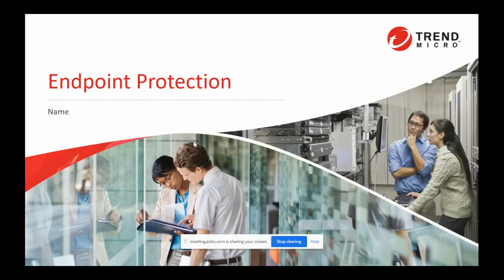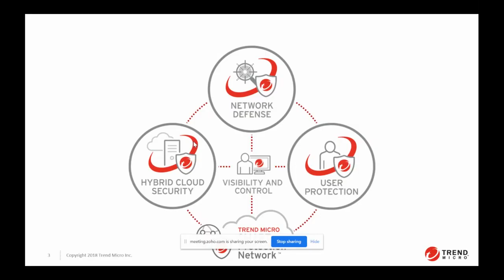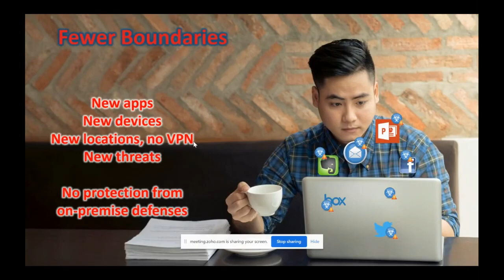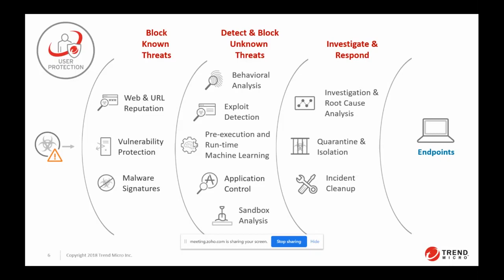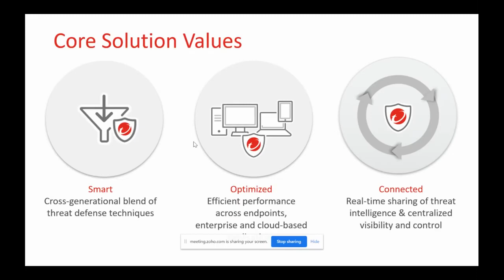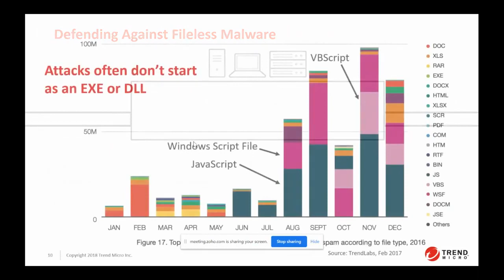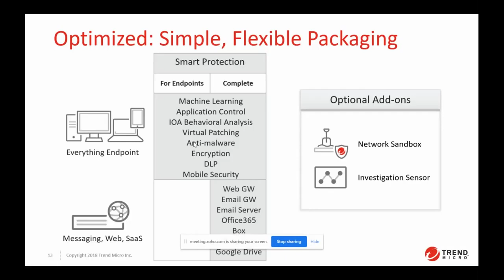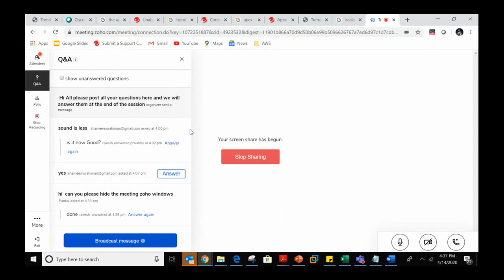Redington & Trend Micro Webinar- Secure corporate information Endpoint Security Solutions-14/04/2020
"Advanced detection techniques
Apex One leverages a blend of cross-generational threat techniques to provide the broadest protection against all types of threats"